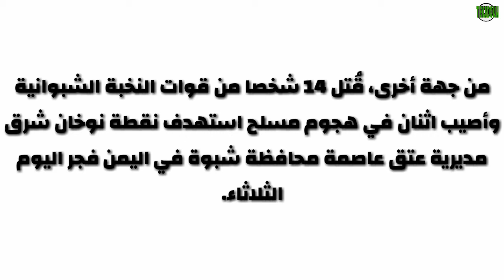مقاتلات إماراتية تحسم معركة اللواء الرابع بعدن